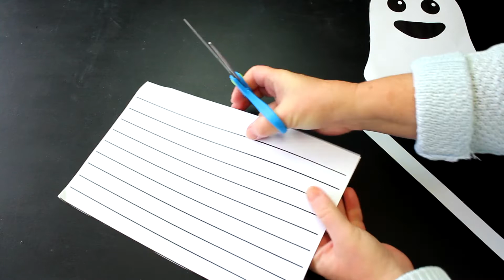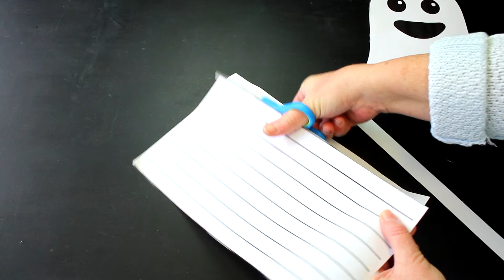How to Make a Paper Ghost - Halloween Crafts for Kids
Make this spooky paper ghost picture for your next Halloween craft project. Simply print out the ghost template from makefilmplay.com, cut out the ghost, stick it to a piece of black card, and decorate it.